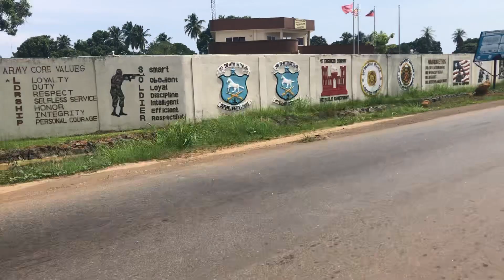Liberia is Constructing/Building A Mega Power Plant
MARGIBI COUNTY,PAYNESVILL , RIA CORRIDOR - Fish Town ELECTRIFICATION PROGRAM LIBERIA, WEST AFRICA.